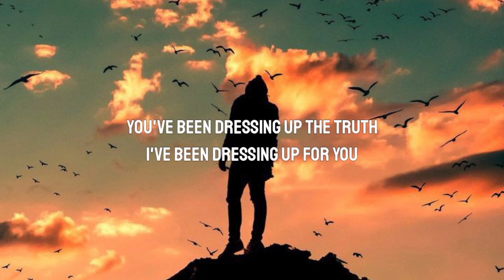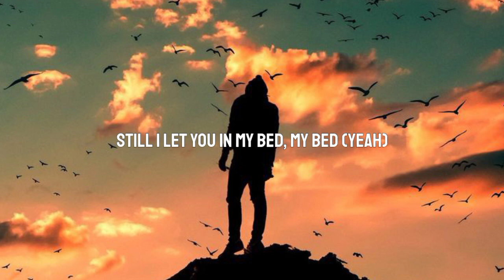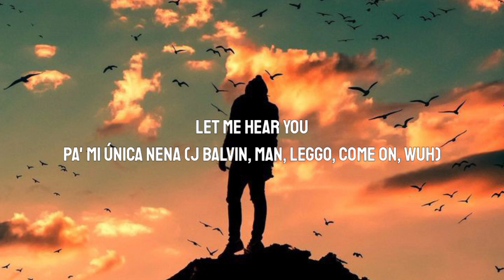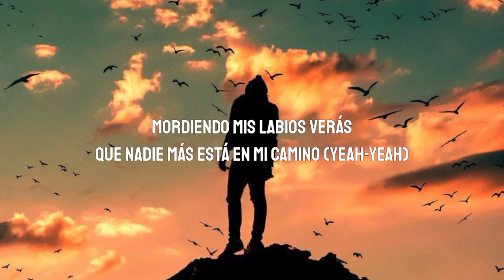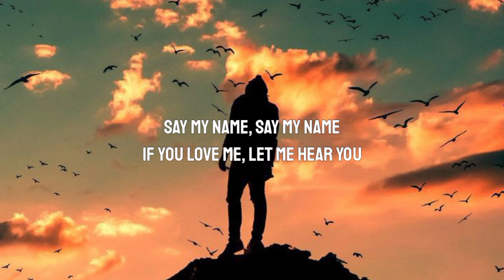David Guetta - Say My Name (Lyrics) ft. Bebe Rexha, J Balvin